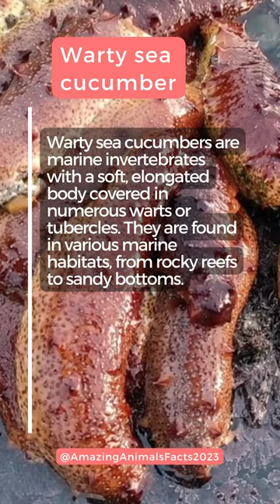Warty Sea Cucumber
Warty Sea Cucumber, marine creature, echinoderm, ocean habitat, marine biology, underwater, marine life, sea cucumber species

Description: In this video, we explore the fascinating world of the Warty Sea Cucumber, a unique marine creature belonging to the echinoderm family. Join us as we dive into its ocean habitat and uncover the remarkable features and behaviors of this intriguing species. Discover the wonders of marine biology and witness the beauty of underwater life through the lens of the Warty Sea Cucumber.